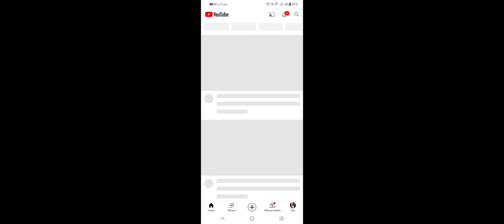Fun Friday At home 1 | CS Ranked Platinum freefire ff #22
Free Fire purchase bunny bundle

 • Free Fire purchase bunny bundle serie...

Garena Free Fire with Just Single Match 😱 Br Mode Duo Vs Squad Intense Gameplay in Grandmaster Top 1 Pro Lobby 😲 Garena Free Fire

 / itskamran_

• Free Fire purchase bunny bundle free...

 • Garena Free Fire MAX 🔥 Android Gamepl...

50 players parachute onto a deserted island but only one will leave. Over ten minutes, players will compete for weapons and supplies and take down any survivors that stand in their way. Hide, scavenge, fight and survive - with reworked and upgraded graphics, players will be richly immersed in the Battle Royale world from start to finish.

[Firelink technology]
With Firelink, you can login your existing Free Fire account to play Free Fire MAX without any hassle. Your progress and items are maintained across both applications in real-time. You can play all game modes with both Free Fire and Free Fire MAX players together, no matter which application they use.

Squad

• Gaming Free Fire freefire freefirem...

Duo

Solo

 Business Mail

➡️ About Me: Hey guys, my name is Kamran. I do commentary in hindi so that more people can understand me and play solo, solo vs squad, duo, squad vs squad, Clash Squad, Custom Vs with Big Youtubers, Subscribers, Grandmaster top 1 Players & also do Noob prank game play. Not Only this, i'm pushing my Rank for Top 1 Grandmaster !!